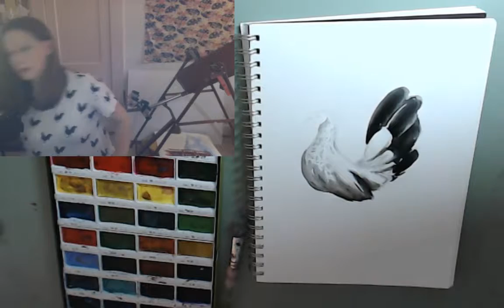Painting Japanese Chickens with baby chicks! — Live Stream | Kathleen Darby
Painting Japanese Chickens with baby chicks!